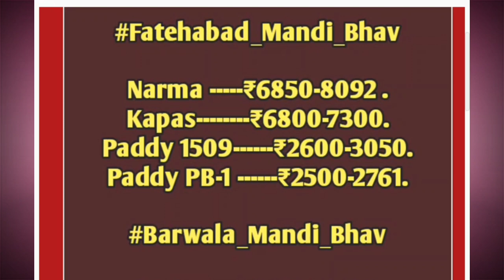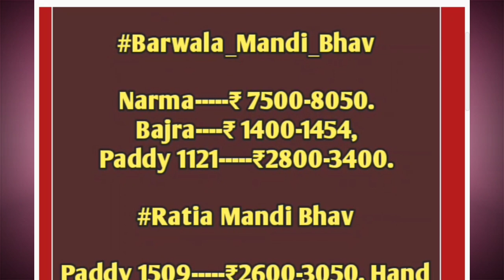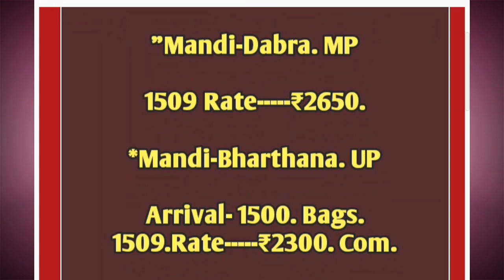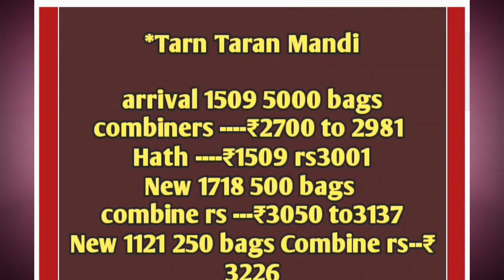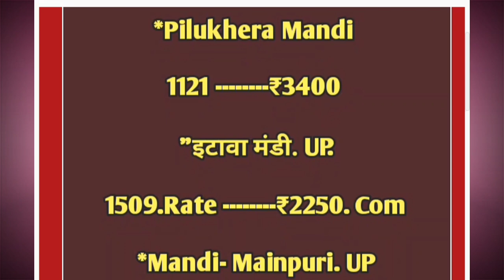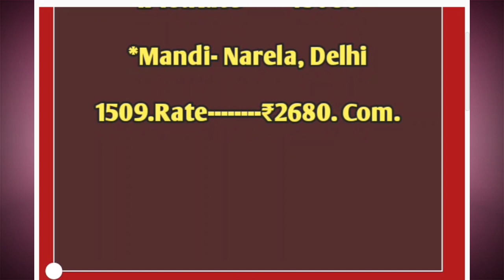धान की फसल को बारिश से भारी नुकसान,धान के भाव पर पड़ेगा असर ॥ 1121 Dhan Rate Today ॥ 1509 Dhan Bhav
धान के भाव में जबरदस्त उछाल 1509_2870₹पार । धान मंडियों में लौटी तेजी । dhan rate today
खुशखबरी धान भाव में तूफानी तेजी॥ धान के भाव॥ तेजी मंदी रिपोर्ट॥  dhan rate today ॥anaj mandi bhav
धान मंडियों में तेजी ही तेजी॥ 1121_3334 ₹ पार,जबरदस्त तेजी॥ dhan rate today ॥anaj mandi bhav 22/12
धान भाव में जबरदस्त तेजी, खुशखबरी क्या धान भाव में आयेंगी तेजी॥ dhan rate today ॥anaj mandi bhav
धान मंडियों में लौटी रौनक, धान भाव में फिर जबरदस्त तेजी ॥dhan rate today ॥anaj mandi bhav
धान हुआ महंगा, भाव में तूफानी तेजी॥क्या है सच्चाई॥धान के भाव॥dhan rate today॥anaj mandi bhav dhan🙏

1121 dhan rate

1718 dhan rate today

1509 dhan ka taja bhav

1121 dhan rate today

1509 ka bhav

1718 ka bhav

dhan bhav

धान भाव,
1121 के भाव,
1509 का रेट,
1121 का रेट,
1718 का रेट,
1121 ka bhav,
1509 ka rate,
1509 ka bhav,
1121 dhan rate,
1509 dhan ka rate 2020,
1121 dhan ka rate 2020 today,
1718 dhan ka taja bhav.
1718 dhan ka,
Up mandiyo ke bhav,
dhan ke bhav,
1401 dhan bhav,
1718 dhan rates,
pb1 dhan bhav,
pr26 dhan bhav,
sarbati dhan bhav,
1121 dhan ka bhav,
1509 dhan ka bhav,
धान भाव ,
नरेला मंडी,
1401 dhan ke rate,
todaymandirate,
dd kisan,
1509 ka bhav,
basmati ka bhav,
1718 ka bhav,
Delhi mandi bhav,
pipliya mandi bhav,  Mandibhav,
dhan bhav,
धान भाव में जबरदस्त तेजी, खुशखबरी क्या धान भाव में आयेंगी तेजी॥ dhan rate today ॥anaj mandi bhav.धान मंडियों में तेजी ही तेजी॥ 1121_3334 ₹ पार,जबरदस्त तेजी॥ dhan rate today ॥anaj mandi bhav22/12
धान हुआ महंगा, भाव में तूफानी तेजी॥क्या है सच्चाई॥धान के भाव॥dhan rate today॥anaj mandi bhavdhan🙏dhan
dhan rate today॥anaj mandi bhav12/20